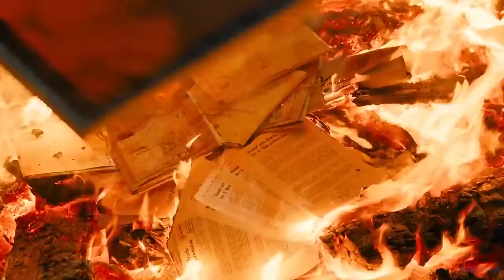Первый Оскар 🎬 Русский Трейлер #2 📢 Фильм 2022 👀 С 21 апреля 2022 👀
Первый Оскар - Русский Трейлер #2 2022 год

👀 👀 👀  С 21 апреля 2022 года (Мир)!  👀 👀 👀

Осень 1941 года. Немецкие войска на подступах к Москве. Студенты-операторы Лев Альперин и Иван Майский отказываются уезжать в эвакуацию и добиваются направления на фронт, чтобы с кинокамерами оказаться в эпицентре грандиозной битвы за Москву. А в мирном Лос-Анджелесе 15-я церемония вручения премии «Оскар» начинается с сенсации − главную кинонаграду Голливуда получает документальная лента из СССР.

Жанр: военный
Страна: Россия
Режиссер: Сергей Мокрицкий
Актеры: Тихон Жизневский, Антон Момот, Андрей Мерзликин, Дарья Жовнер, Никита Тарасов

12+